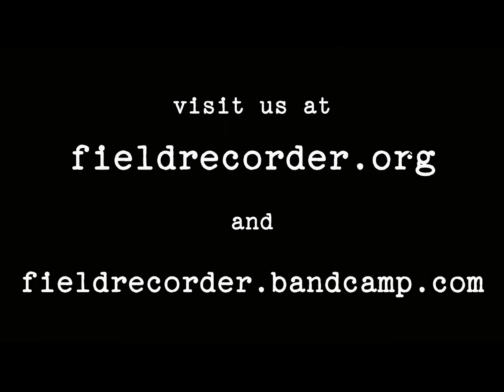"Deep Elem Blues" by Kilby Snow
John Kilby Snow (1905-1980) was an autoharp prodigy from Grayson County, VA. Left-handed, Snow strummed his instrument in the gap between the bridge and chord bar, giving his music a bright, hard sound. Born in a place with a distinctive musical culture and at a time when records and the radio made their first contributions to North American music, Snow's repertoire included Galax-area fiddle tunes, Piedmont blues, sentimental songs, sacred music and many, many songs associated with the Carter Family, with whom he occasionally played. Snow and his family, which included his autoharpist son Jim, left Virginia for Pennsylvania, where they were recorded extensively by Mike Seeger in the early 1960s. Snow was a regular at the Brandywine Festival, at which this track was recorded. He died in 1980.